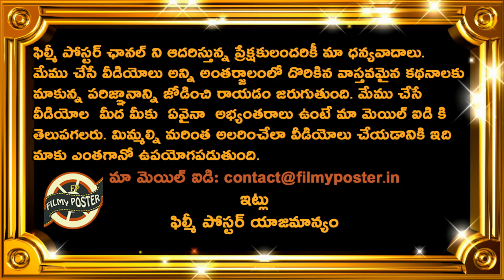Aiden Markram Comments On South Africa Win Against Afghanistan|RSA vs AFG Semi Final 1 Updates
Aiden Markram Comments On South Africa Win Against Afghanistan|RSA vs AFG Semi Final 1 Updates||Akshay TV